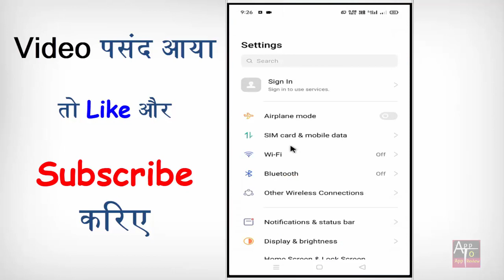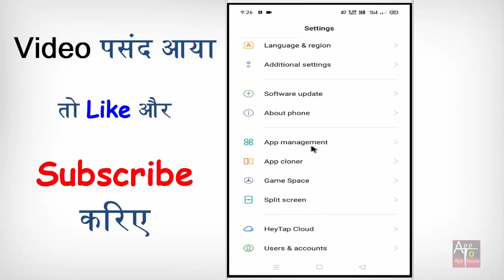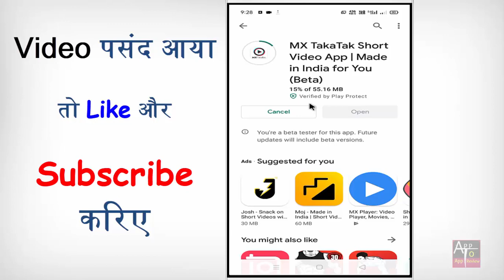Mx Takatak App Download Nahi Ho Raha Hai | Mx Takatak App Download Problem | How To Fix Mx Takatak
Mx Takatak App Download Nahi Ho Raha Hai | Mx Takatak App Download Problem | How To Fix Mx Takatak app mx takatak app download kyu nhi ho raha hai | mx takatak app download issue | mx takatak download problem in android

kya aap bhi mx takatak app ki download problem ko thik karna chahte hain to phir ye video dekhte rahiye.